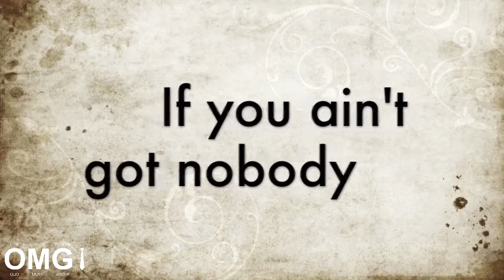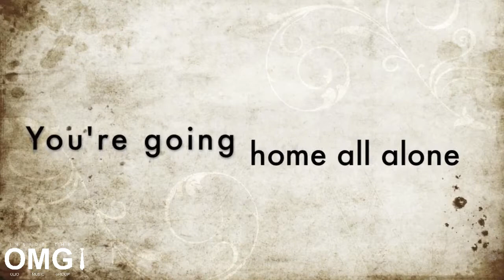Inside The OMG (Olio Music Group) Ep #33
Arif and Kelley are joined by special guest Branko Hodzic (musician/photographer)